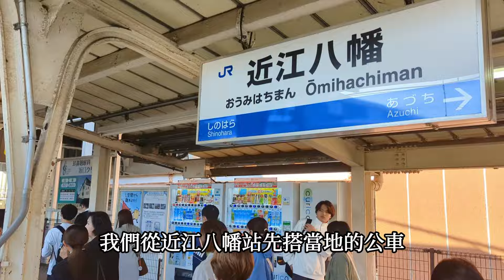日本農機展和台灣有哪裡不一樣？到日本買農機賺更多嗎？ | 阿星種植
來日本逛農機展，位在日本關西滋賀的農業機械大展示会。曳引機自動駕駛技術已經很先進，對比台灣的農機展，有哪些不同的地方?在日本買農機會更便宜嗎?這個農機展的時間是在去年的11月，地點的是在：ドラゴンハット(竜王町総合運動公園)，地址是滋賀県蒲生郡竜王町岡屋3282番地。

本集影片重點段落：
0:00 日本農機展的地點
0:54 展出哪些農機具和廠商？久保田(Kubota)和野馬(YANMAR)
1:27 曳引機(火犁仔)的展示
1:55 田植機(插秧機)，收割機與二手農機
3:07 各種割草機(手推式，自走式，背負式)
3:51 植保機(無人機)與自動駕駛系統
4:37 台灣比較少見的機種 (除雪機與鋸木機)
5:24 與台灣的農機展有何不同？

▶︎歡迎追蹤瑞星一畝田的臉書，可以看到日常生活的照片和影片喔：